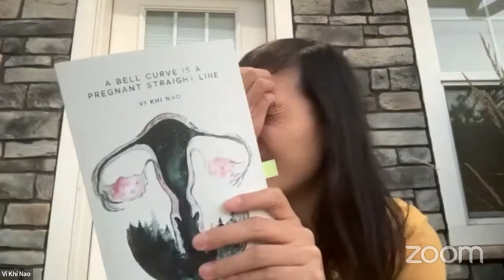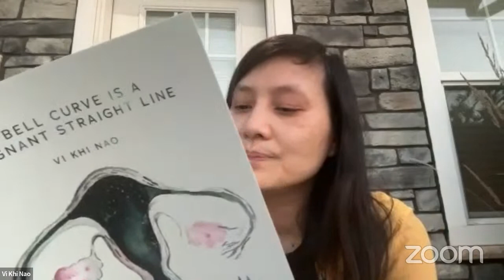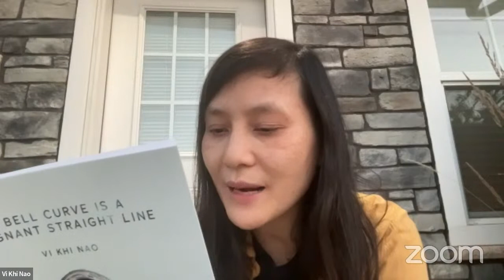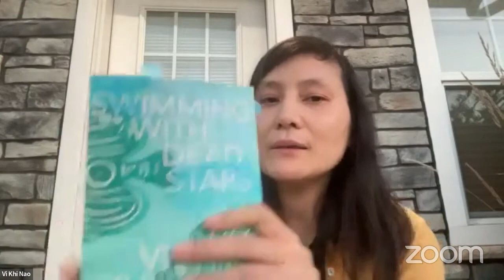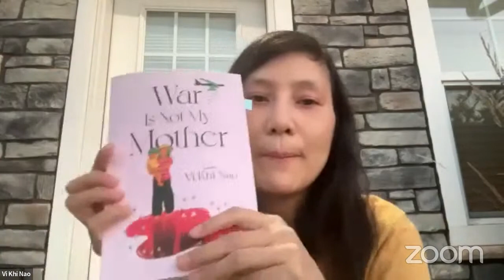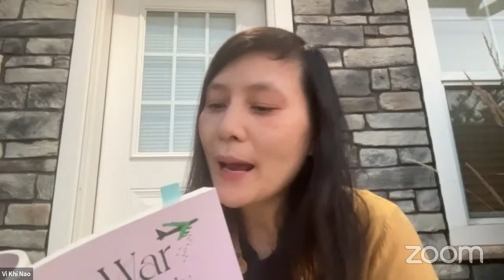PNCA's LRCW : Summer 2023 Opening Reading : Alejandro de Acosta, Matt Hart, & Vi Khi Nao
June 20-30, PNCA’s Low Residency Creative Writing program comes together for this summer’s residency. Events include talks, conversations, workshops, and readings by faculty Alejandro de Acosta, Jess Arndt, Matt Hart, Poupeh Missaghi, Vi Khi Nao, Jay Ponteri, Brandon Shimoda, Dao Strom, and Asiya Wadud. Guest artists include readings and workshops by Sterling Cunio, James Hannaham, Diana Khoi Nguyen, and Sara Sutter.